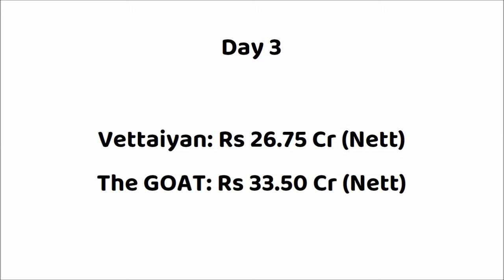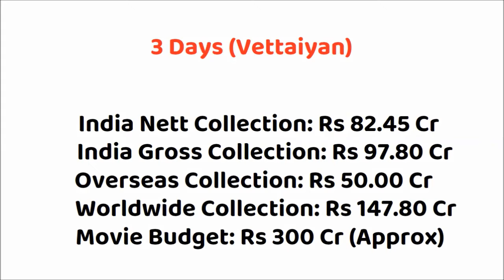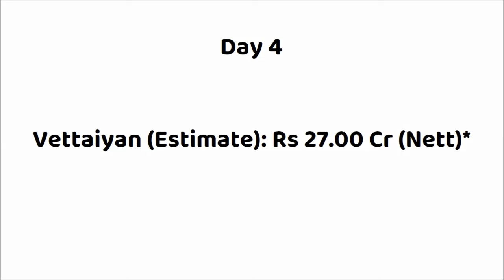Vettaiyan vs GOAT 4 Days Box Office Collection | Vettaiyan Worldwide Collection | Rajini vs Vijay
Vettaiyan vs GOAT Box Office Collection
GOAT vs Vettaiyan Box Office Collection
Vettaiyan vs The Greatest Of All Time Collection

Vettaiyan 3rd Day Box Office Collection
Vettaiyan 4th Day Box Office Collection

Director: T.J. Gnanavel
Producer: Subaskaran

The Greatest Of All Time First Day Box Office Collection
The Greatest Of All Time Opening Day Box Office Collection
The Greatest Of All Time Box Office Collection Day 1
The Greatest Of All Time Box Office Collection Day 2
The Greatest Of All Time Box Office Collection Day 3
The Greatest Of All Time Box Office Collection Day 4
The Greatest Of All Time India Box Office Collection
The Greatest Of All Time Overseas Box Office Collection
The Greatest Of All Time Worldwide Box Office Collection
The Greatest Of All Time Box Office Collection Tamil
The Greatest Of All Time Box Office Collection Telugu
The Greatest Of All Time Box Office Collection Hindi
The Greatest Of All Time Box Office Collection Malayalam
The Greatest Of All Time Review
The Greatest Of All Time Movie Budget
The Greatest Of All Time Movie Hit or Flop

Movie: The Greatest Of All Time (2024)
Star Cast: Thalapathy Vijay, Prashanth, Prabhudeva, Mohan, Jayaram, Sneha Others.